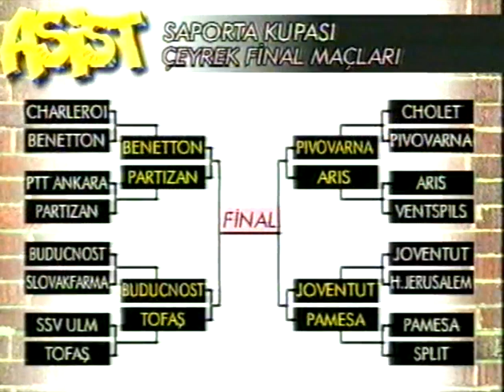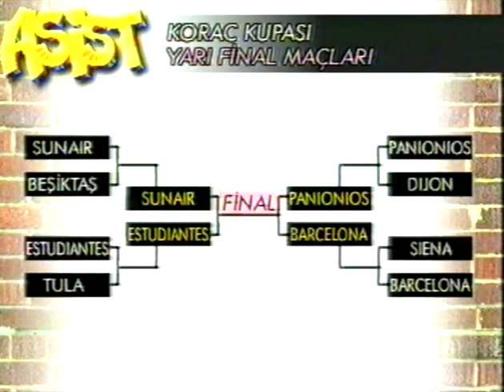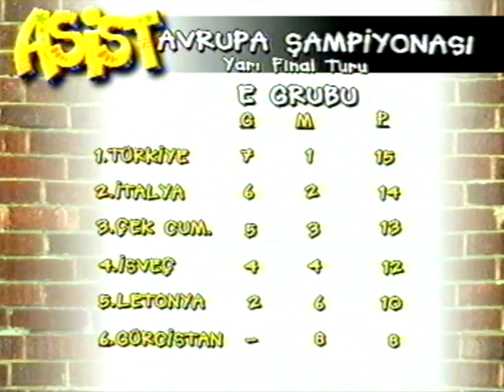ASİST Sezon 1 Bolum 7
ASİST Sezon_1  Bölüm_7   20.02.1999   Cine5  (Süre: 01h 00'.33")

*VHS kopyadan aktarma, çerçeveleme - renk düzeltme ve kurgu işlemleri yaklaşık 10 saat sürdü.

İçerik:

KONUKLAR -
Erman Kunter - Milli Takım Coach
Efe Aydan - Tofaş Genel Menajeri

1*  Jenerik
2*  NCAA
3*  Euroleague Tur
4*  Euroleague En İyiler
5*  Fenerin Kralları
6*  Euroleague Eşleşmeler
7*  CSKA Moskova
8*  Galatasaray Bayan Takımı
9*  Saporta ve Koraç
10*Saporta ve Koraç Eşleşmeler
11*Orhun Ene ve Oğlu Özel Röportaj
12*Haber Turu
13*Klip
14*Erman Kunter
15*Milli Takım Puan Durumu
16*Kemal Dinçer
17*Türkiye ve İtalya
18*Orhun Ene Röportaj
19*Kapanış

ASİST EKİBİ:
Barbaros Talı - Spor Müdürü
İsmet Badem
Murat Murathanoğlu
Teoman Kozan - Yönetmen
Can Budak - Editör/Muhabir
Suat Şenocak - Editör/Muhabir
Erdal Ceviz - Aktuel Kamera

Program Dekoru Grafiti Uygulama/ Asist Logosu - Tunç Dindaş (Turbo)
Jenerik: Show Tv Grafik Ekibi ( Bahadır İşler, Tunç Dindaş, Günal Mutlu, Esen Kurtulmuş)